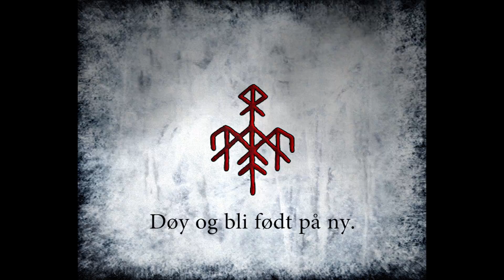Wardruna - Bjarkan (Lyrics) - (HD Quality)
Bjarkan - by Wardruna

Lyrics:

Du som var med,
svøpet i et slør
spunni av liv og død.

Ut av moders djupe kjød,
inn i verdas grøne lød.
Døy og bli født på ny.

English translation:

You who were
wrapped in a cloth
woven by life and death.

Out from mother's deep womb
into the green of the world
Die and be reborn.